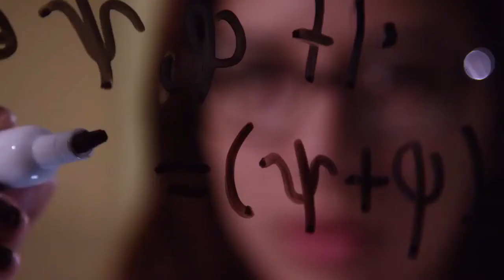Original Aileen Video Alt Cut